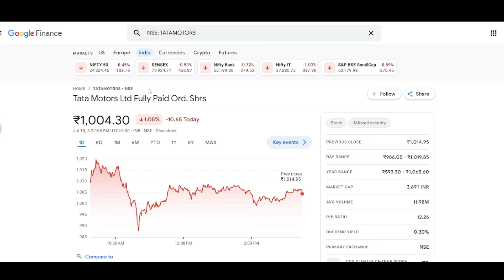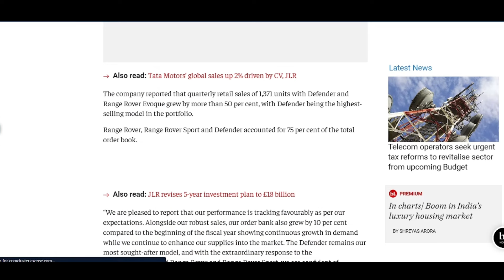tata motors share latest news | tata motors breaking news | tata motors analysis | multibagger stock